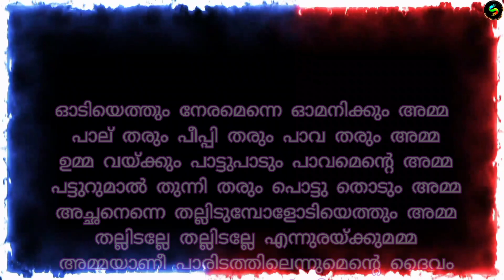Malayalam Nursary Song - Amma ( അമ്മ ) | Songs kids world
Malayalam Nursary Song - Amma ( അമ്മ )

Here is a malayaam nursary song about mother. She is the only one God  can really see.

Lyrics :
Amma
Odiyethum neramenne omanikkumamma
Palu tharum peeppi
tharum paava thuarum amma
Umma vaykkum pattu paadum
Pavamente amma
Patturumal thunnitharum
Pottu thodum amma
Achanenne thallidumbolodiyethum amma
Thallidalle thallidale ennuraykkum amma
Ammayanee paridathilennumente daivam
Ammaye marakkumo njan jeevanulla kalam.